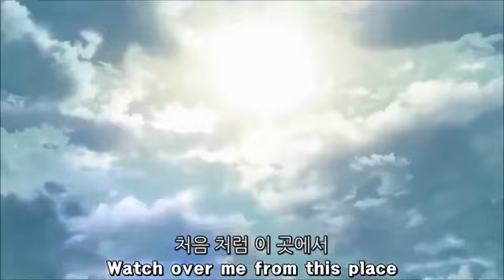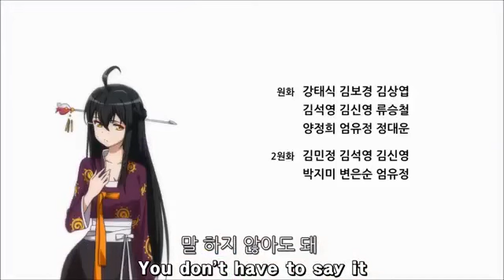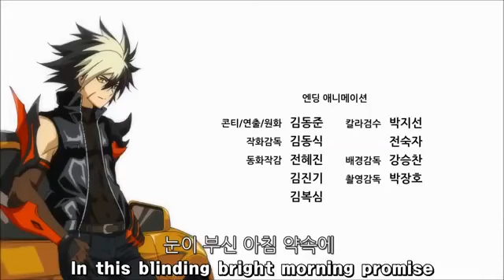Ep 1 Elsword El Lady